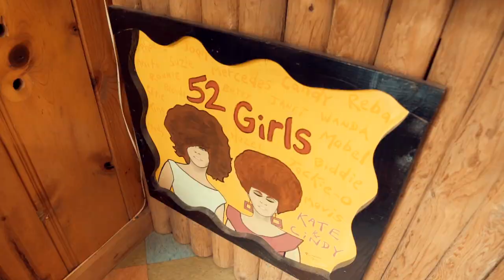KATE PIERSON · LAZY MEADOW · PROMO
A quirky hotel owned by Kate Pierson, from the B·52´s, near Woodstock, NY